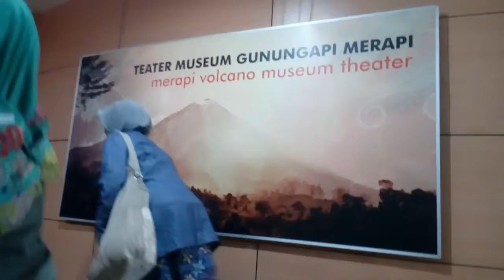Home theater di museum Merapi